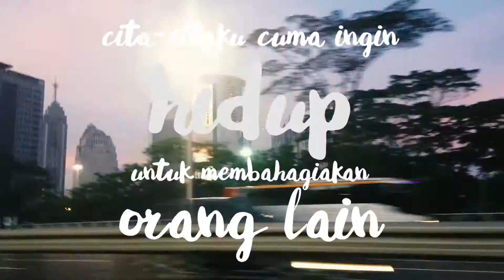TEASER | JANGAN BERTEMAN DENGANKU :)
Video blog adalah seperti suatu alat mesin waktu yang bisa dan akan ada sampai kita mati, dan Youtube adalah Platform/media/wadah yg gue gunakan. so let's make the time machine vrah !!!

path             : ari nugroho